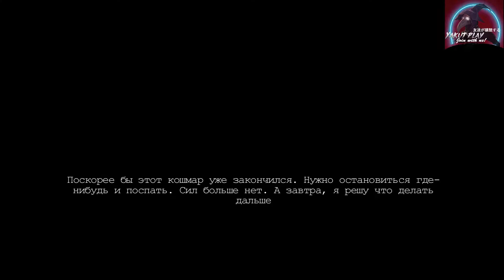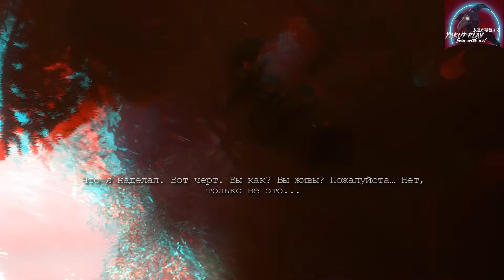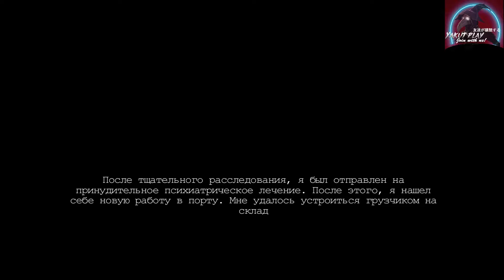ShadowSide 👮Доверяй, но проверяй👮 #5 (hd) (rus)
Год выпуска: 18 августа 2018
Жанр: Adventure, Thriller, 1st Person, 3D
Разработчик: AdroVGames
Издатель: AdroVGames
Озвучка: 🆈🅰🅺🆄🆃 🅿🅻🅰🆈        🆈🆄🅺🅸

Описание: ShadowSide - это приключенческая игра от первого лица. Игра о приключениях полицейского Алекса, в атмосферных и одновременно жутких локациях.

Казалось бы, полицейские будни главного героя Алекса не отличались ничем особенным друг от друга. Но в один из таких дней, с главным героем происходит событие, которое не снилось даже в самом страшном сне опытным служителям закона. Этот день в корне перевернет его жизнь. Исследуйте окружающий мир и преодолевайте препятствия.

Пожертвования: Яндекс.Деньги:
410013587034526